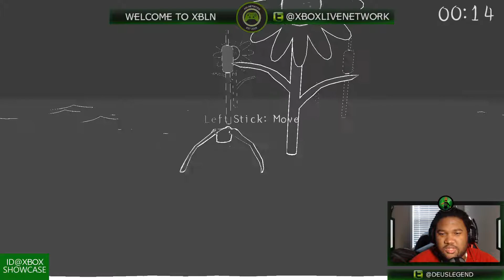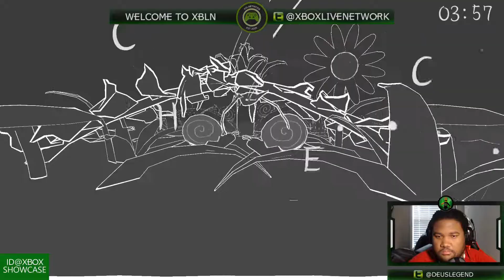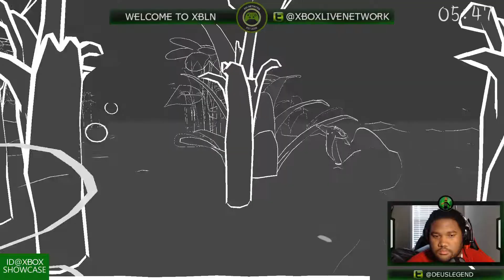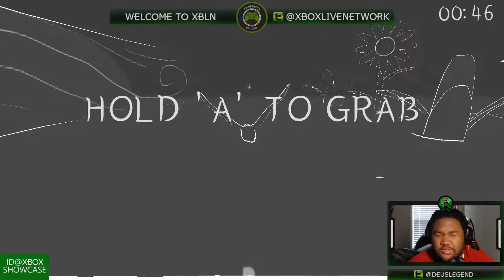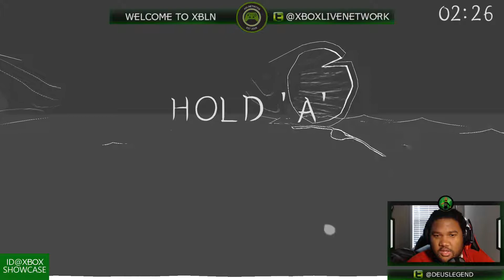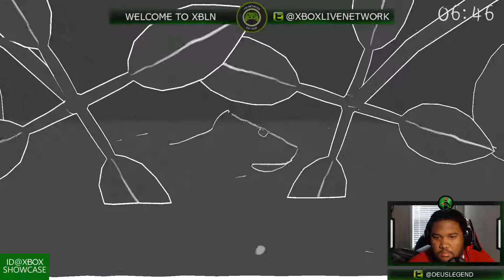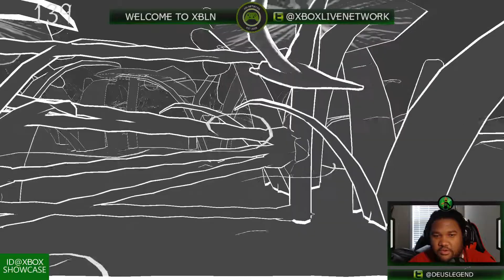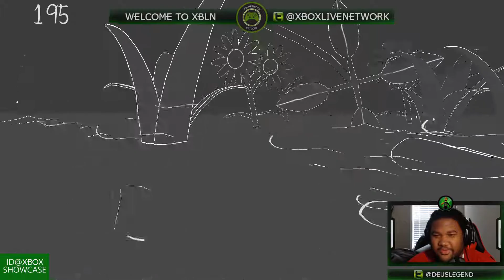Bird Game + Gameplay on Xbox One With Deus Legend